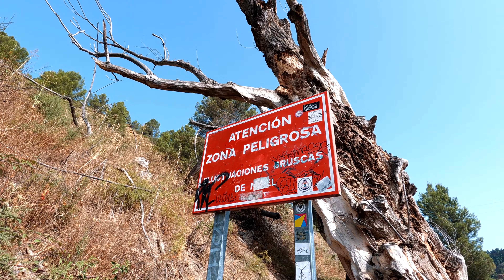CHORRERAS DEL CABRIEL 4K / CADA VERANO TIENE UNA HISTORIA / GOPRO HERO9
Las Chorreras del río Cabriel es un enclave natural situado en la provincia de Cuenca, entre los términos municipales de Enguídanos y Víllora, notable por sus formaciones tobáceas. Las Chorreras se encuentran en el cauce del río Cabriel, en un tramo de 2,5 km entre la presa de Víllora y la confluencia con el río Guadazaón. Este tramo contiene un conjunto de saltos de agua, cascadas, cuevas laterales, pozas y gargantas, e incluye un edificio tobáceo cuaternario sobre un lecho de calizas jurásicas de gran interés geológico. Por la magnitud de sus depósitos carbonatados, se considera el cuarto sistema fluviolacustre cuaternario más importante de la península ibérica. De las tres unidades morfosedimentarias presentes en la zona, destaca una superficie escalonada de 1000 m con estromatolitos aún funcionales parcialmente, que son únicos en la península ibérica por la variedad y abundancia de improntas de restos vegetales, la potencia de laminaciones (de hasta 4 m) y la diversa tipología de bandeados.